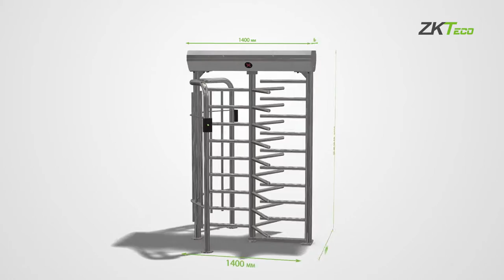Full Height Turnstile Introduction Video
Full Height Turnstile is one of the core product series for ZKTeco. Models shown in the video re FHT2300 and FHT2400 with Fingerprint reader and stainless steel device body.